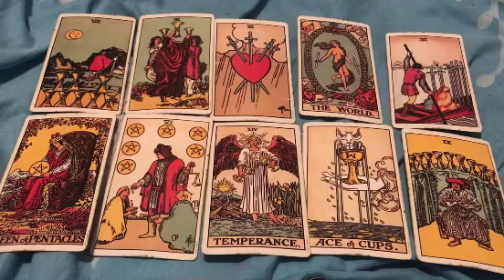LIBRA ♎️ YOUR PERSON SPEAKS THROUGH ME❗️😱✨ Libra Ocotober 2022 Love Tarot Reading❤️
Libra
Libra 2022
Libra today
Libra October